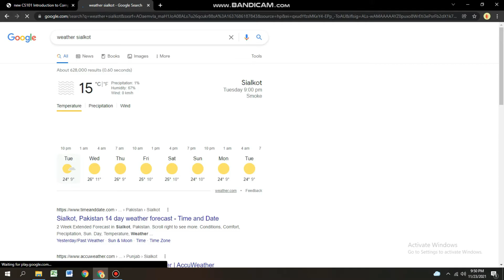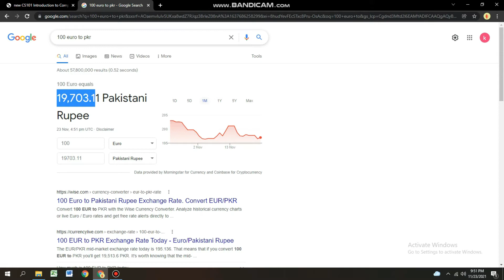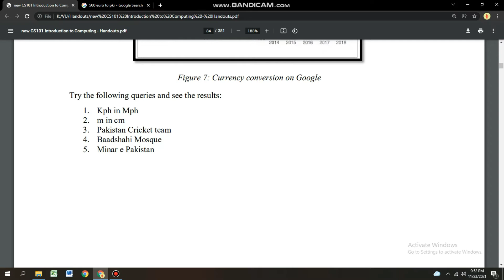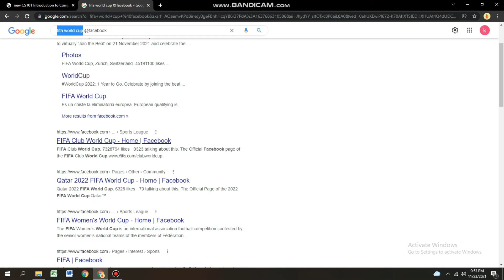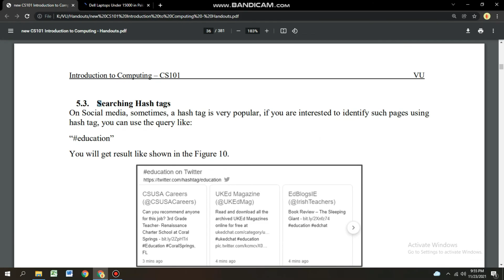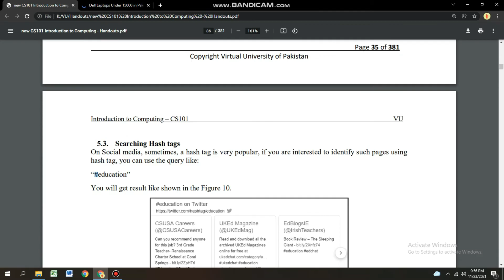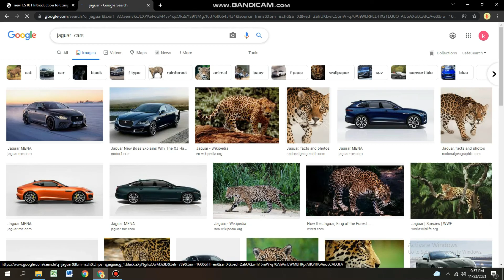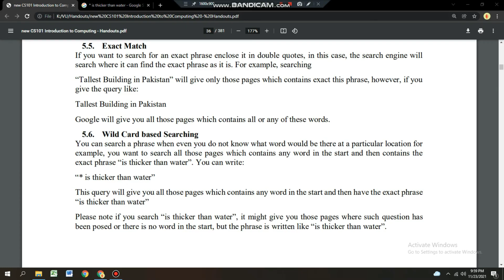CS101 | Short Lectures | Module No. 4 and 5 | By: Prof.Khaliq Mirza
In this lecture you will learn about all topics.
MUST WATCH this video complete and step into computing world.